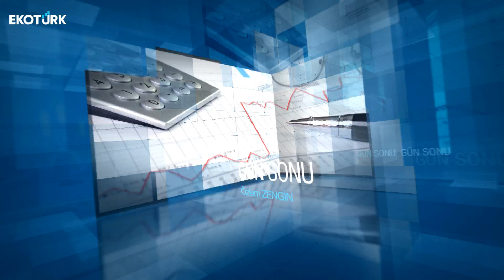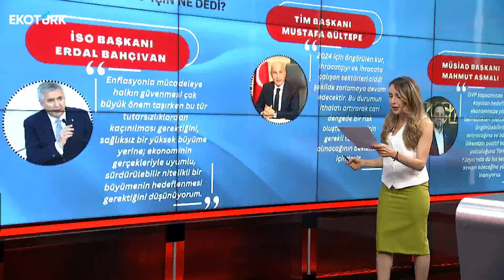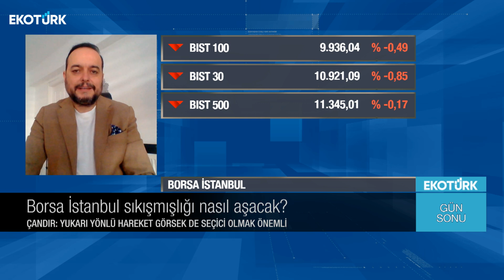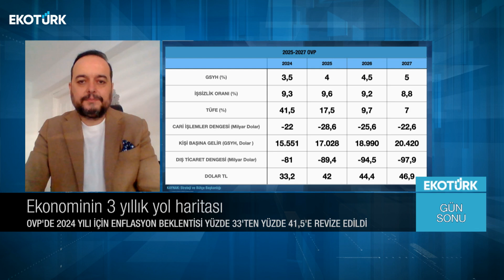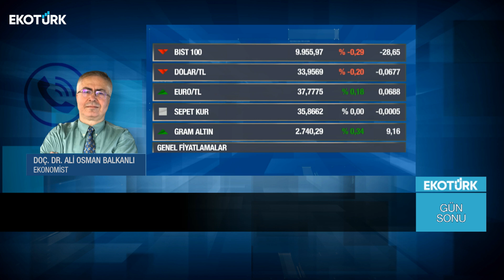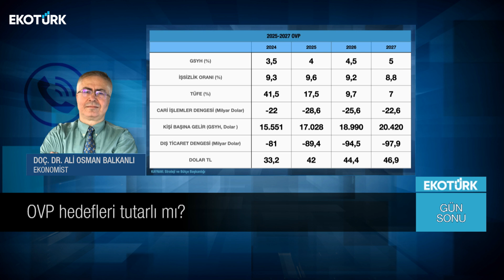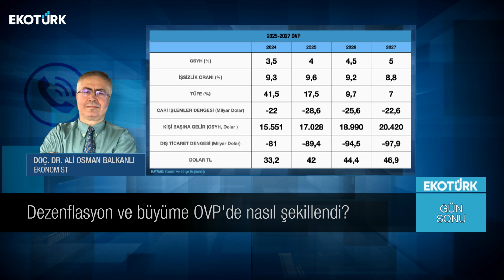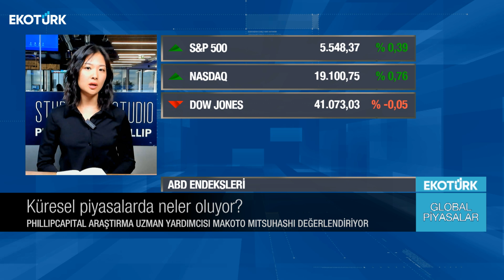OVP hedefleri tutarlı mı? | Özlem Zengin | Gün Sonu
Gün Sonu'nda Özlem Zengin'in bugünkü konukları;

Özgür Çandır
Doç. Dr. Ali Osman Balkanlı